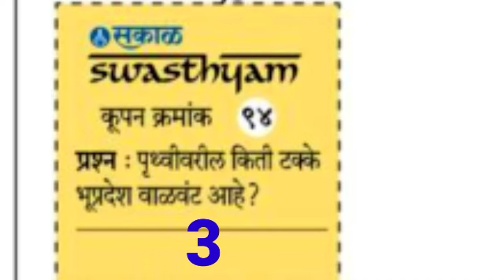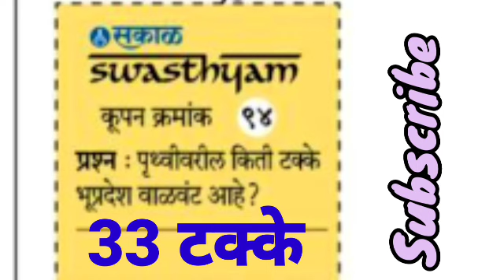सकाळ स्वास्थ्यम प्रश्नमंजुषा 2023 - प्रश्न 94 चे उत्तर | Sakal Swasthyam Prashn Manjusha Coupon - 94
सकाळ स्वास्थ्यम प्रश्नमंजुषा - प्रश्न क्रमांक 94 चे उत्तर |

दैनिक सकाळच्या महाराष्ट्र आणि गोव्यातील वाचकांसाठी सुरू करण्यात आलेल्या सकाळ स्वास्थ्यम 2023 या प्रश्नमंजुषा स्पर्धेतील प्रत्येक दिवसाच्या प्रश्नाचे अचूक उत्तर जे तुम्हाला तज्ञांकडून दिले जाणार आहे त्याचा हा मार्गदर्शनपर व्हिडिओ शेवटपर्यंत नक्की पहा.
दैनिक सकाळच्या स्वास्थ्यम प्रश्नमंजुषा स्पर्धेतील प्रत्येक दिवसाच्या उत्तरासाठी आपले चॅनल सबस्क्राईब करा. ‌.
आपल्या यूट्यूब चैनल ची लिंक खाली दिली आहे.

                       तसेच
या स्पर्धेची संपूर्ण माहिती देणारा व्हिडिओ देखील आपल्या यूट्यूब चैनल वर उपलब्ध आहे तो पाहण्यासाठी खालील लिंक वर क्लिक करा.

दैनिक सकाळने महाराष्ट्र आणि गोव्यातील वाचकांसाठी सकाळ स्वास्थ्य प्रश्नमंजुषा स्पर्धा 2023 चे आयोजन 13 फेब्रुवारी 2023 25 मे 2023 पर्यंत केलेले असून यात 100 कुपन प्रकाशित केले जातील .
त्यातील 90 कूपण आपल्याला स्पर्धेच्या प्रवेशिकेत चिकटवायची आहेत.